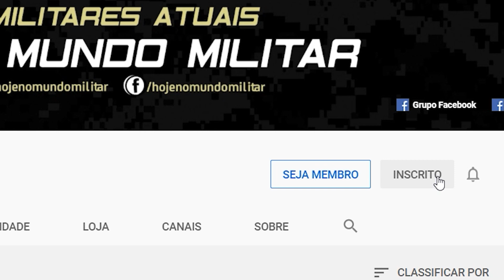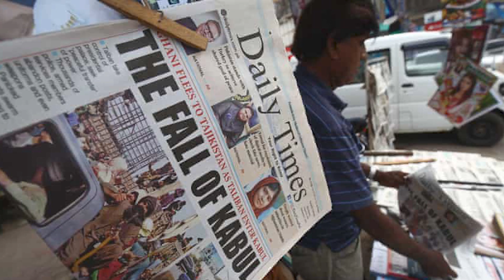A Guerra do Afeganistão – Como começou? Como se desenrolou? Como e por que terminou daquela forma?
RP Trader – A maior empresa de terceirização de prospecção B2B do Brasil